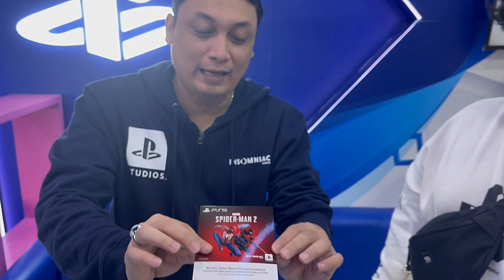UNBOXING CONSOLE PS5 Spider-Man 2 LIMITED EDITION DAY ONE JAKARTA, INDONESIA!!!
Santai Bareng Gue Playlist Mabar episode kali ini adalah unboxing & review singkat mengenai perilisan console playstation 5 Spider-Man 2 Limited Edition, selamat menonton guys.

Teman Santai,
jangan lupa support channel ini melalui